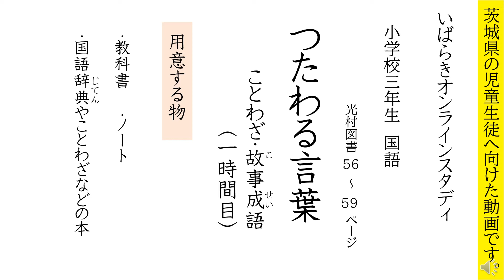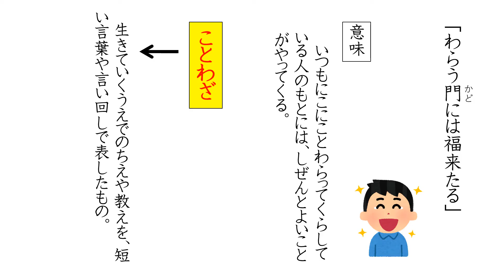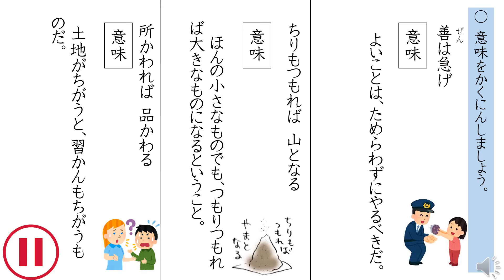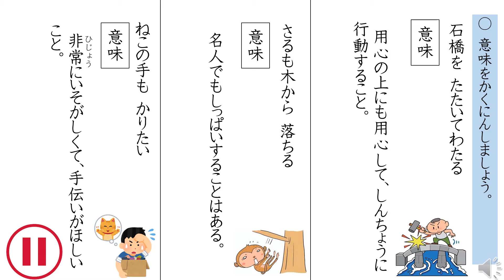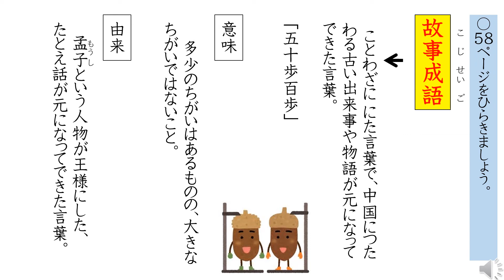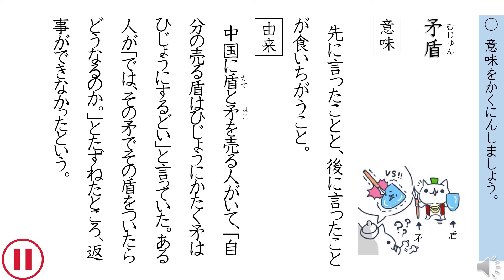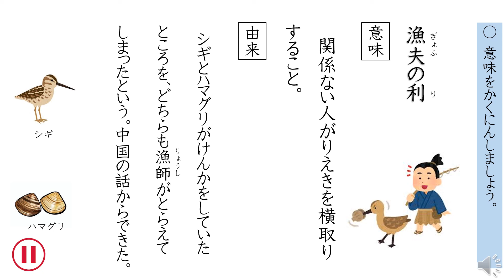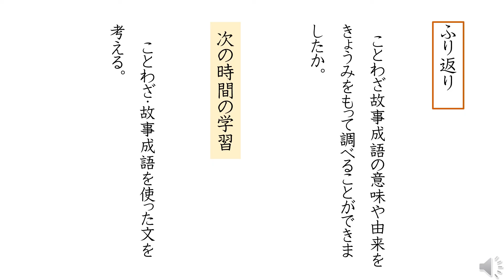小３国語（光村図書）ことわざ･故事成語①